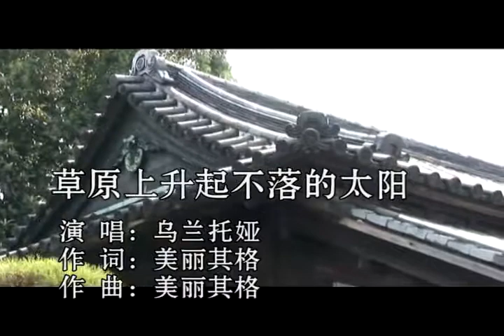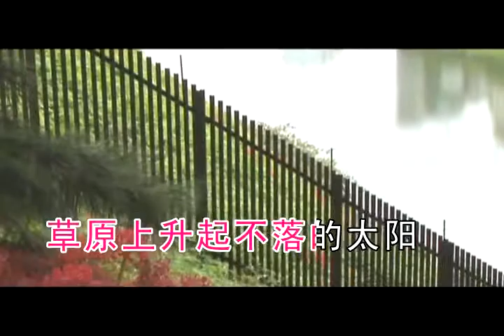乌兰托娅 草原上升起不落的太阳